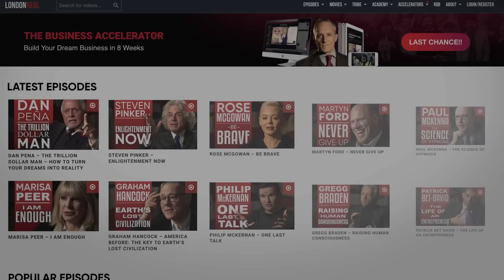SINGULARITY WILL BE HERE IN 2045 - Ben Goertzel | London Real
Dr Ben Goertzel is the Founder and CEO of SingularityNET and Chief Science Advisor for Hanson Robotics.

He is one of the world’s leading experts in Artificial General Intelligence (AGI), with decades of expertise in applying AI to practical problems like natural language processing, data mining, video gaming, robotics, national security and bioinformatics.

He was part of the Hanson team which developed the AI software for the humanoid Sophia robot, which can communicate with humans and display more than 50 facial expressions.Today he also serve as Chairman of the AGI Society, the Decentralized AI Alliance and the futurist nonprofit organisation Humanity+.

DR BEN GOERTZEL

About London Real:

Founded by Brian Rose in 2011. London Real is the curator of people worth watching. Our mission is to promote personal transformation through inspiration, self-discovery and empowerment.
We feature interesting guests with fascinating stories and unique perspectives on life. We aim to take viewers on a journey through the lives of others and ultimately inspire them to embark on one of their own.